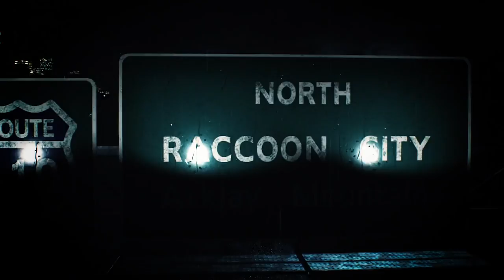DOBLAJE: Así son las VOCES en ESPAÑOL de RESIDENT EVIL 2 REMAKE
Escuchamos por primera vez el doblaje en español (castellano de España) de Resident Evil 2 Remake. Confirmando que el título llegará completamente localizado a nuestro idioma y mostrando las voces de Leon S. Kennedy, Claire Redfield, Ada Wong y Annette Birkin. Así suena el clásico de Capcom en español. ¿Ganas de RE2 Remake?